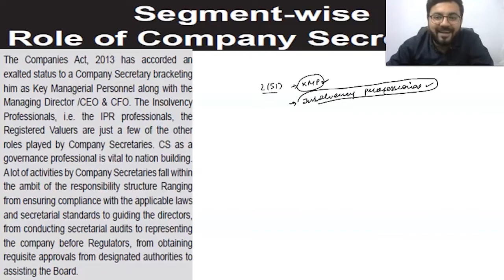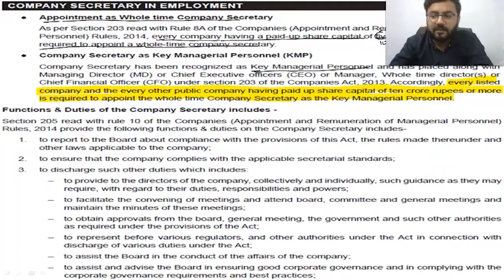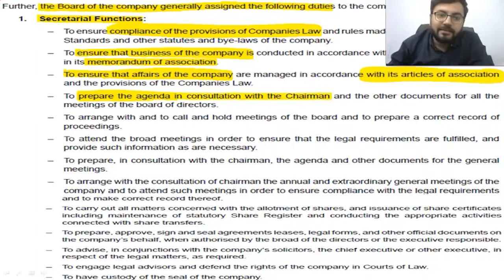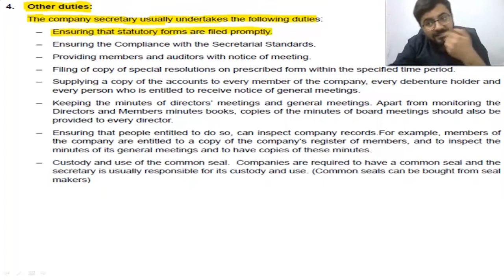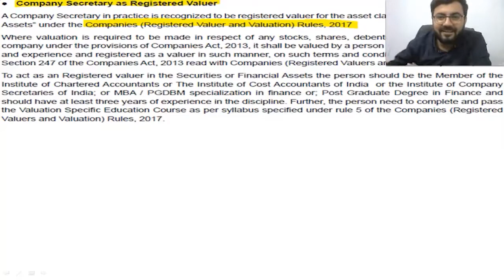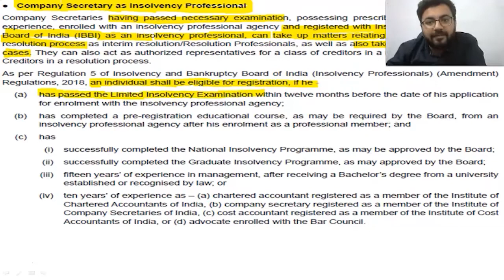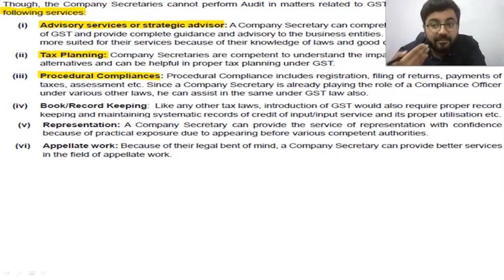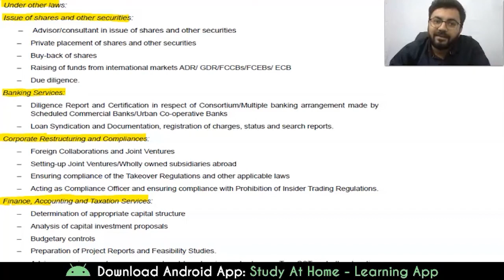CS Professional Role of a Company Secretary Video lecture by CS Divay Miglani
BuyTestSeries covers more than 500 competitive exam with over 600 brands in education associated with us.